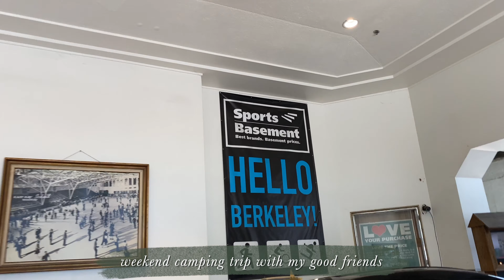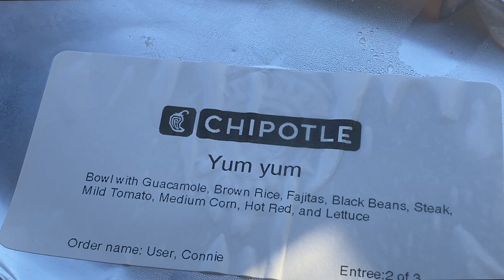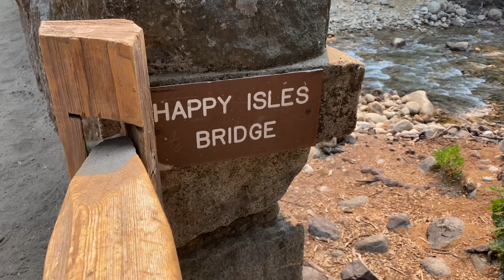A Weekend in Yosemite ~ Farewell Summer | Camping, Hiking + S'more! ⛺️🌲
This is your sign to go on a spontaneous weekend camping trip to Yosemite National Park! 🤩✨ Come join us as we end this beautiful summer exploring the great outdoors! We wanted to make this a safe and amazing experience, especially for one of my friends who had never gone camping before! Please be respectful when enjoying the outdoors and prioritize safety always!

Grateful for the memories made and this time away! 🤍

Thank you for the support and I hope you enjoy our mini adventure! 🫶🏼

Timestamps:
0:00 Intro
0:31 Rent Camp Equipment @ Sports Basement
1:08 Food Haul
2:02 How did we get this reservation?
3:08 Mountain Shop at Curry Village
3:22 Setting up camp!
4:36 Breakfast
5:28 Hike Vernal Falls Trail!
7:00 Vernal Falls (Prioritize safety, while there are pools, swim at your own risk)
8:12 Lunch
8:38 It's Hammock Time!!
9:02 Dinner and S'mores
9:33 Tent Talks
10:52 Breakfast for champs
11:06 Take down camp :(
11:36 End